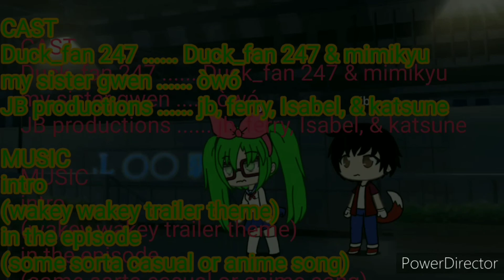Clayhill ep 6: how it all began